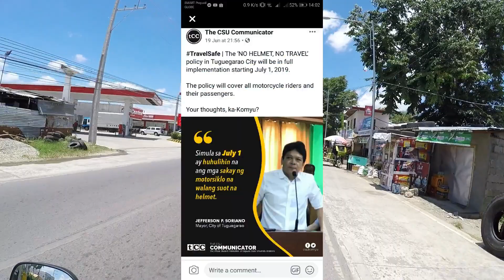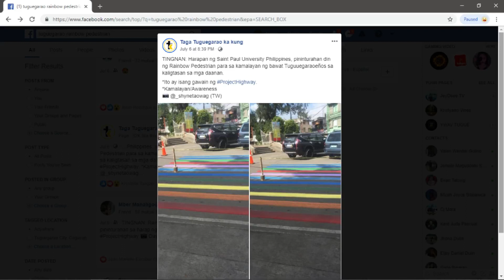Rhandz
Lagpas ng Evas panciteria at BLJ yung Rhandz. Nasa Google maps din siya. naka locate narin dun kung saan part